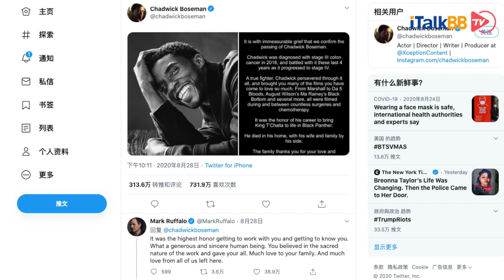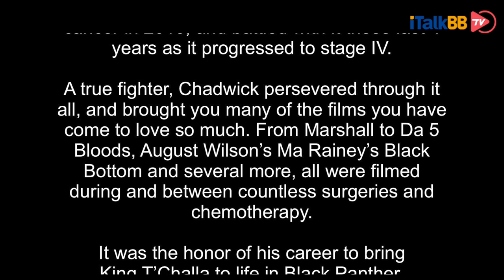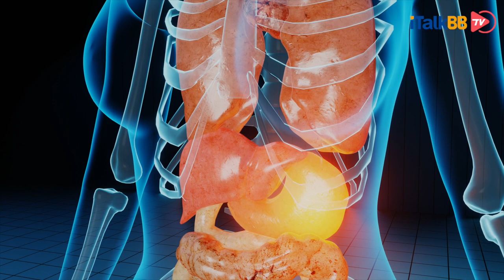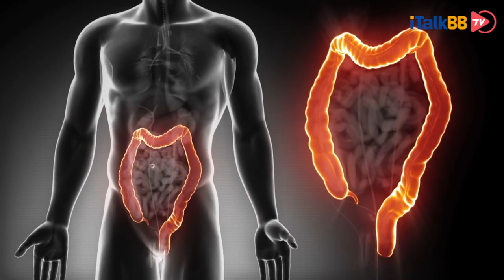黑豹扮演者查德维克·博斯曼肠癌不幸去世🙏手握振金却无能为力，肠癌患病群体年轻化，该如何预防？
美国太平洋时间 8月28日，漫威影业著名超级英雄电影《黑豹》的男主角查德维克·博斯曼（Chadwick Boseman）因患结肠癌去世，享年43岁。博斯曼官方社交媒体账号于星期五傍晚贴出讣告，宣布博斯曼在洛杉矶家中去世，妻子和家人陪伴在侧，但没有交代他离世的具体时间。该声明称，博斯曼是“一名真正的战士，他坚持不懈地完成了一切，并带来许多你喜欢的电影”。